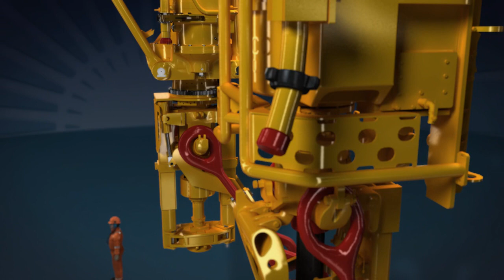Oil and Gas - 3D Animation - TopDrives